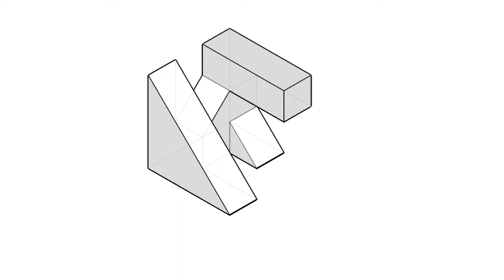基礎圖學實習-全華圖學053頁第01題/方眼紙畫法/第一角法-等角圖展示